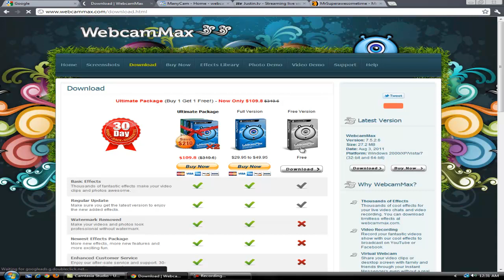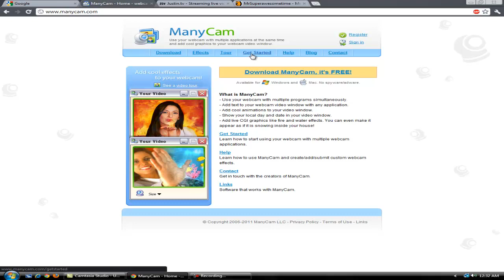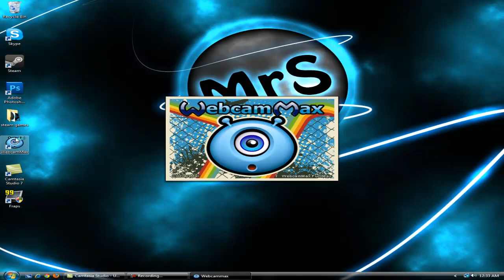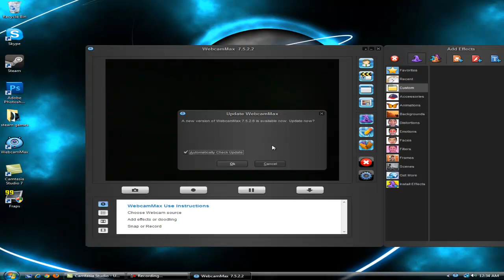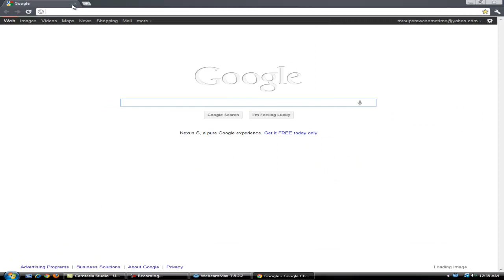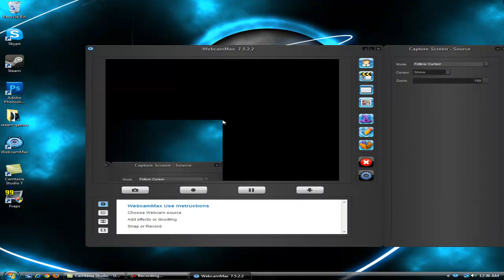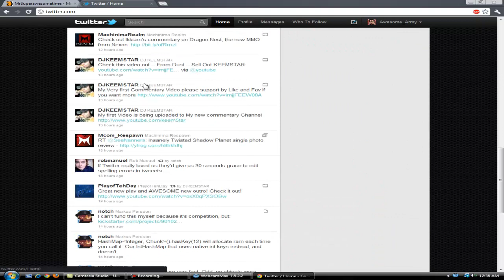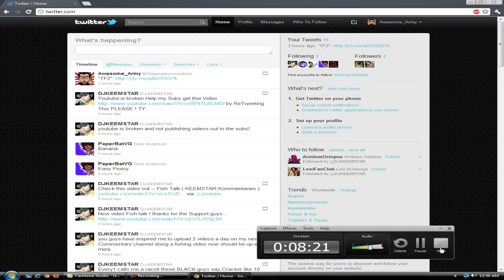how to livestream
this is a video showing you how to livestream